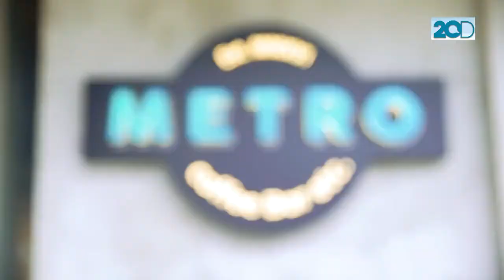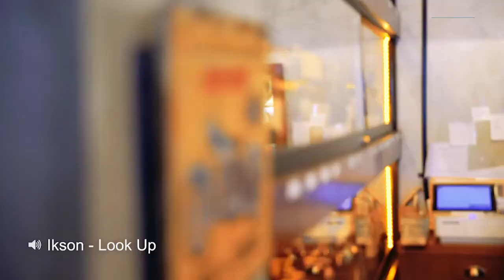Nikmatnya Tongseng Buntut dan Es Kopi di Metro Coffee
Restoran Metro Coffee menawarkan makanan lezat khas Indonesia dari tongseng buntut hingga es kopi. Ingin tahu seperti apa kelezatannya? Saksikan video berikut ini.